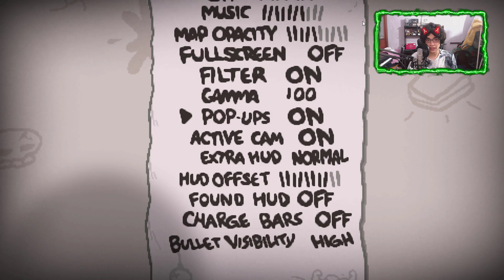Llorando por nuestras vidas | The Binding of Isaac: Repentance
Si te ha gustado el video puedes apoyarme con tu gran "Me gusta/Like" al video, si te gusta mi contenido, te invito a suscribirte al canal, ES GRATIS, si tienes alguna opinión respecto al video o alguna sugerencia para un futuro video, no olvides comentarlo abajo! :D Saludossss -w-